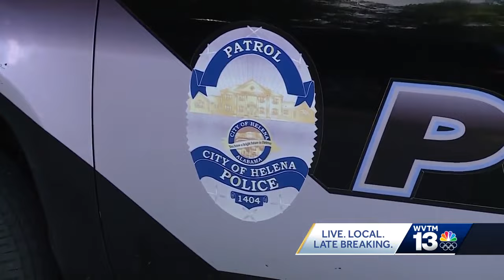New law aims to improve interactions between police and people with disabilities